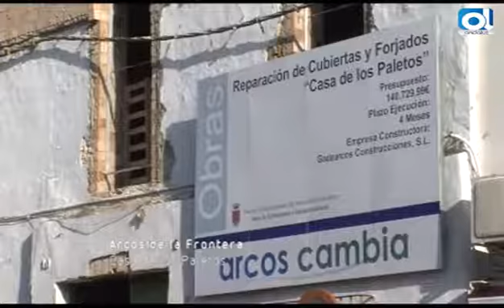Los trabajos del futuro centro cultural están muy avanzados